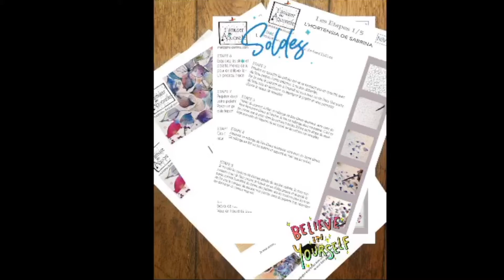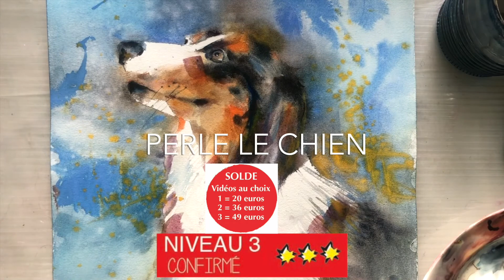AQUARELLE SOLDE TUTORIELS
SITE
Je vous invite sur mon site pour un démarrage avec des conseils et des exercices simples :

J'aime le peinture aquarelle moderne, j'ai mis en place des vidéos classées par niveau, des aquarelles faciles pour débutants, des tableaux aquarelles simples à réaliser. Des techniques de peintures pour des tableaux originaux. Vous trouverez toutes les informations sur mon site.

MATÉRIEL
Vous trouverez sur mon site 6 vidéos gratuites ou je vous explique tout le matériel que j'utilise ainsi que mon monde coloré.

ME SUIVRE
Si vous souhaitez suivre mes actualités, rendez-vous :